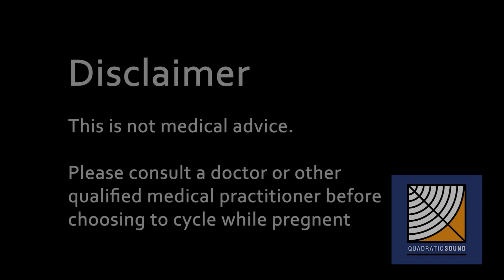Cycling While Pregnant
Sarah discusses her experience cycling while pregnant in Greater Victoria as part of our "All Aboard Family Cycling Program."